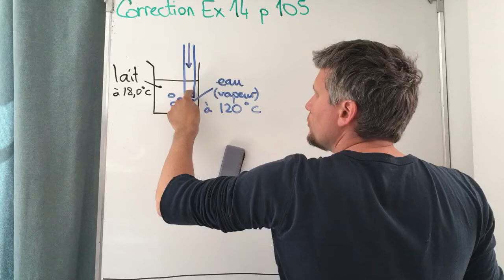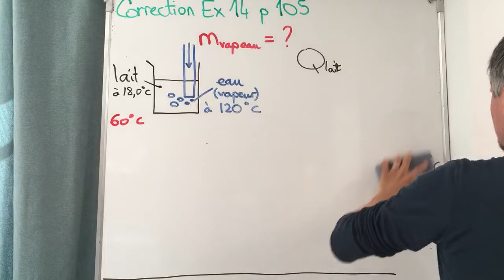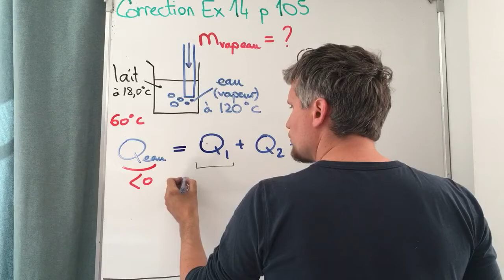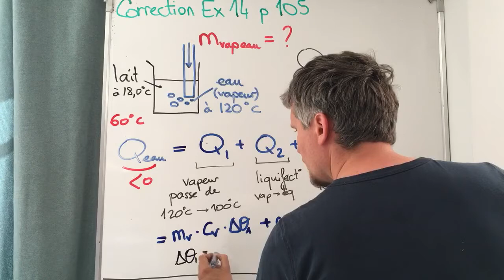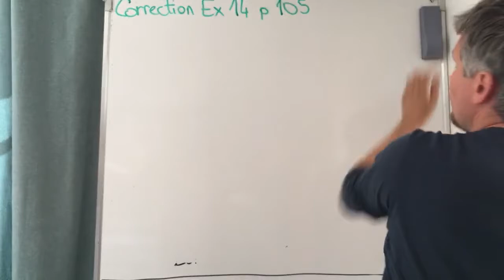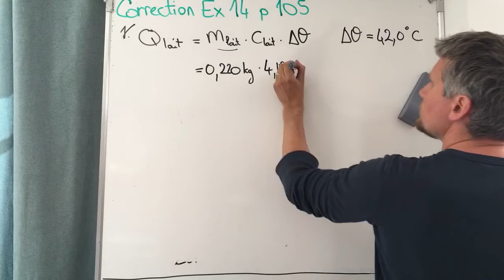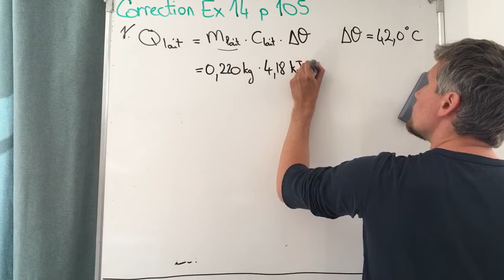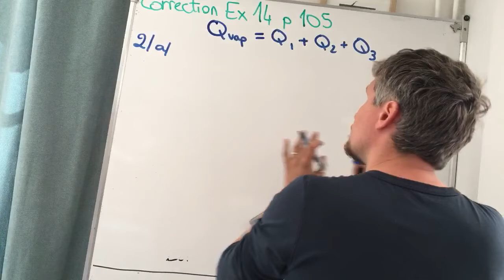Chap 6: correction Ex 14 p 105 - Partie 1 : énoncé compact